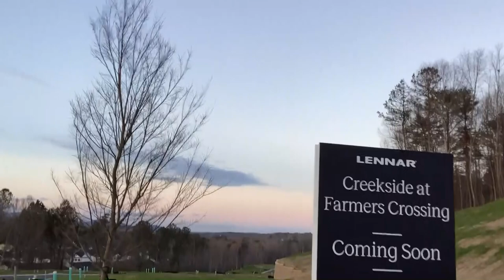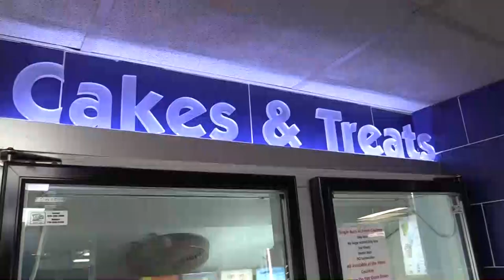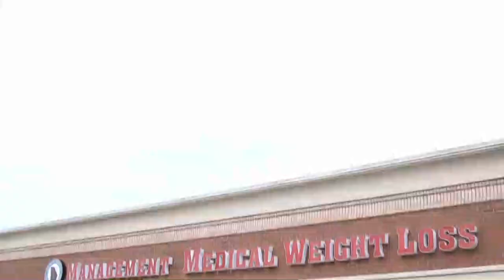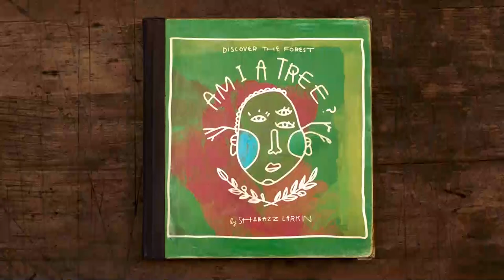Phase II of Veteran's Memorial Park, Honoring with Air Force Colonel, Dave Jones, and Frank Leist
Kiker Wealth Management (Jasper, GA)
DQ Jasper

Audio: Aaron Abbott